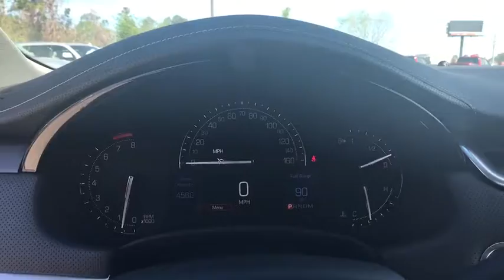2018 Cadillac XTS Jacksonville, Greenville, New Port, Morehead City, Wilmington, NC CM1032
Stone Gray Metallic New 2018 Cadillac XTS available in New Bern, North Carolina at Trent Cadillac Buick GMC. Servicing the Jacksonville, Greenville, New Port, Morehead City, Wilmington, NC area.

The newly-designed 2018 Cadillac XTS is a striking achievement in comfort, confidence and performance. Any way you look at it, this sedan arrives in style with stunning surfaces and chiseled lines which have evolved into a heightened level of distinction. Three newly redesigned alloy wheels also ensure your entrance is a personal and distinctive statement. Inside, rear passengers will enjoy up to 40-inches of rear legroom for exceptional rear seat comfort, while upfront, available 22-way adjustable heated and ventilated seats include massage functionality and power-adjustable bolsters. There's also space for everything with 18 cu. ft. of cargo volume, a generously-sized center console and discreet center storage bin. The standard 304 hp 3.6L V6 engine features direct injection for power and efficiency. Performance front brakes offer smooth and responsive stopping power and fade resistance for superior peace of mind, plus an advanced tire design for enhanced ride comfort and reduced outside noise. Magnetic ride control and all-wheel drive combine for even greater performance. With technology features like Apple CarPlay, customizable dashboard and head-up display, not to mention wireless charging, remote start and available OnStar, staying connected on the go has never been easier or more convenient. With fun comes responsibility, which is why you'll find numerous safety features, automatic breaking, forward collision alert, lane change alert, lane keep assist, surround vision and rainsense wipers to keep you safe no matter where you are.